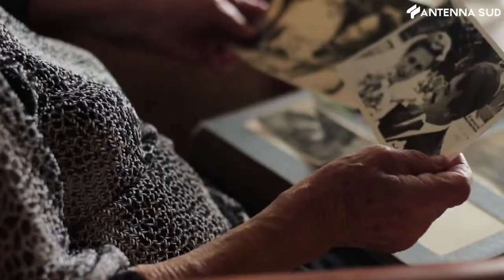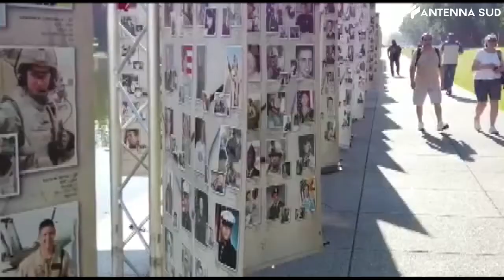17 febbraio 2021 - I numeri del Viminale, 4.300 scomparsi in Puglia